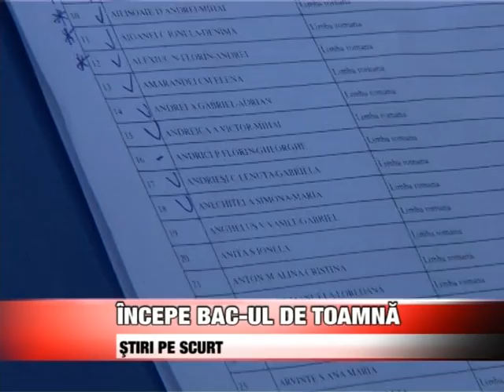STIRI PE SCURT 17 AUGUST 09